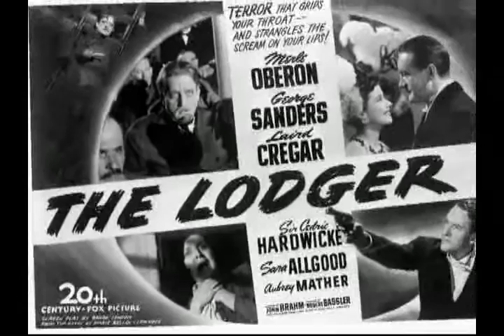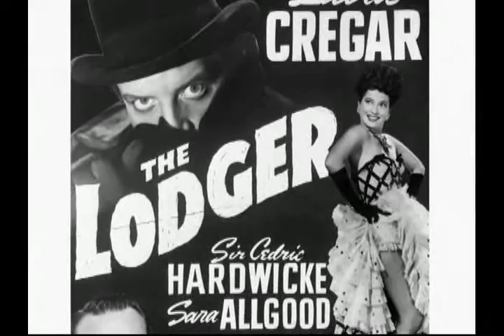Man in the Attic The Making of the Lodger part I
The making of The Lodger, the 1944 John Brahm film, loosely based on the jack the ripper murders, or rather in the book written by a woman whose name escapes me right now (you can see it in the doc). Best thing about this is Laird Cregar performance as The Lodger, massive man physically and in terms of talent. He died before his time, at only 31. What could've been...!
P.S: sorry for the out of sync